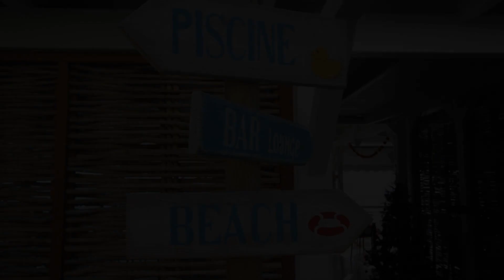Diamant Beach, Le Diamant, Dominican Republic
About Property:
Located in Le Diamant, Diamant Beach offers an outdoor pool. This self-catering accommodation features WiFi.
The apartment will provide you with a TV, air conditioning and a balcony. There is an equipped kitchenette with a refrigerator and kitchenware. The private bathroom also comes with a bath or shower.
At Diamant Beach you will find a garden. Other services like a vending machine with drinks ar...
Property Type: Hotel
Address: Ravine Gens Bois, 97223 Le Diamant, Martinique
Searching For
1. Diamant Beach - Le Diamant - Dominican Republic
2. Diamant Beach - Le Diamant - Dominican Republic Address
3. Diamant Beach - Le Diamant - Dominican Republic Rooms
4. Diamant Beach - Le Diamant - Dominican Republic Amenities
5. Diamant Beach - Le Diamant - Dominican Republic Offers and Deals
Audio Credit:
Track Title: Blank Slate
Artist: VYEN